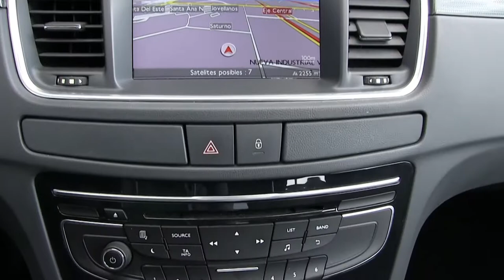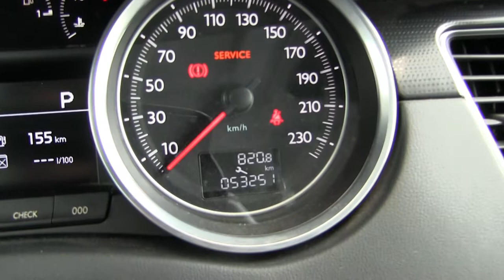Peugeot / 508 / 2015 - XFL000056